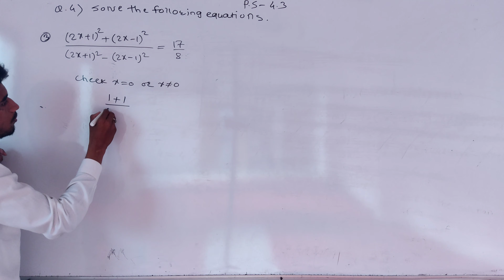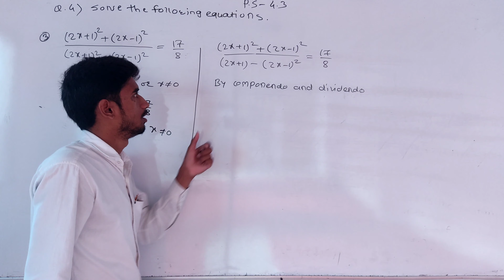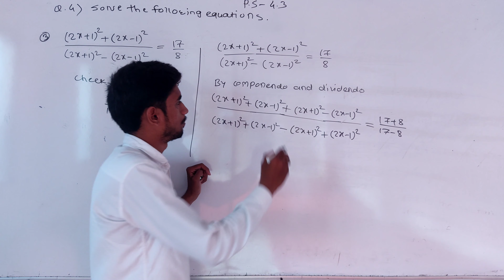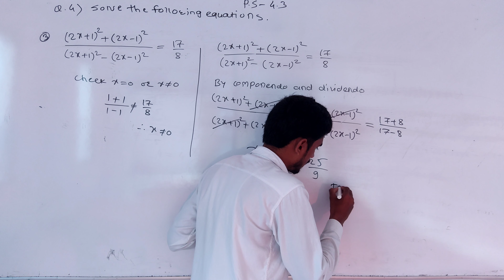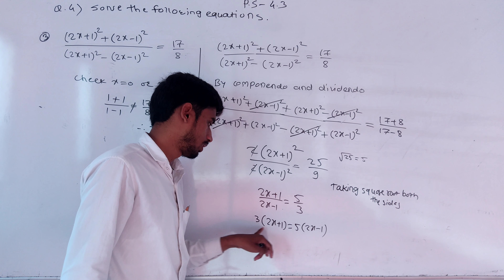class 9 chapter 4 ratio and proportion practice set 4.3 q4